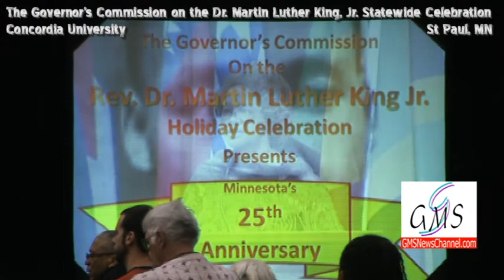Governor's Commission 25th Anniv Martin Luther King, Jr., Holiday - Pt 1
GMN/GMS - January 17, 2011 - Governor's Commission on the 25th Anniversary of the official statewide federal Martin Luther King Jr Day Celebration at Concordia University, St. Paul, MN. GMN presents special news coverage, keynote speaker Robin Hickman and more.

Courtesy: GRACE Media Network - the Legacy Stations & GraceMediaServices.com Elder Devin Miller - anchor; Michael J. Blom aka DJmiXim - videographer.